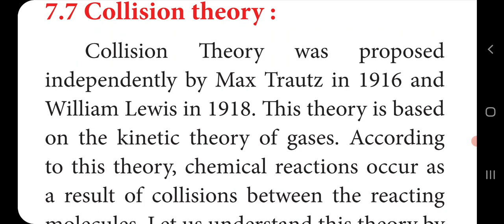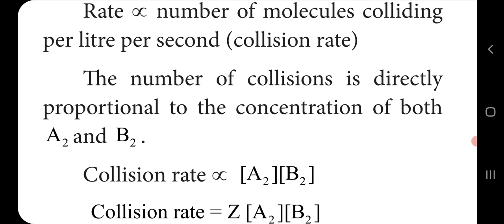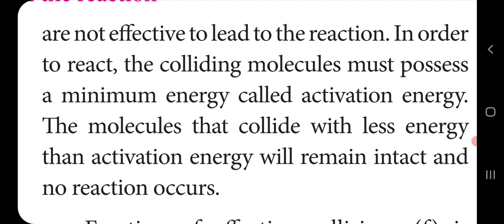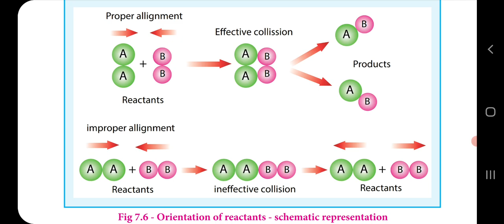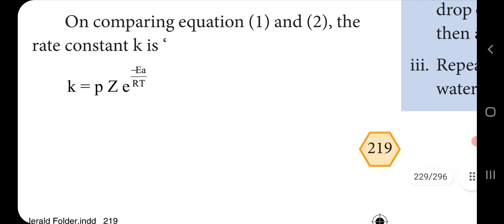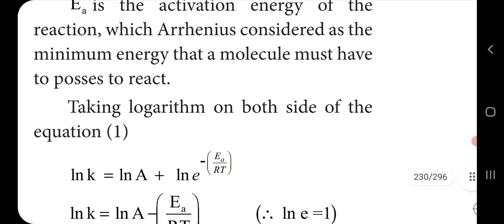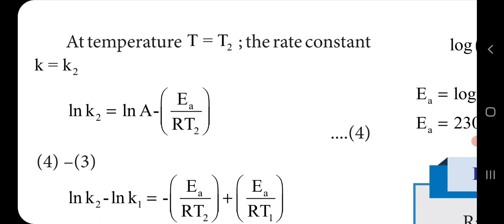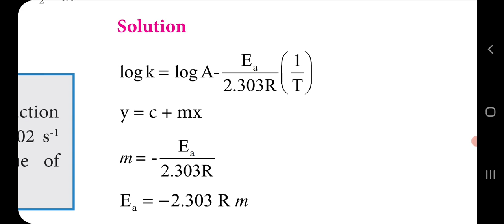CLASS 12 CHEMISTRY UNIT -7 CHEMICAL KINETICS PART – 7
Collision Theory, Arrhenius Theory